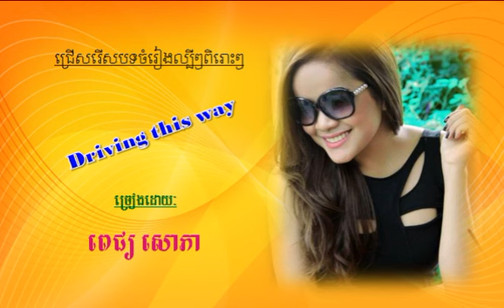driving it this way | pich sophea ft g devith | pich sophea status khoch chet | pich sophea non stop